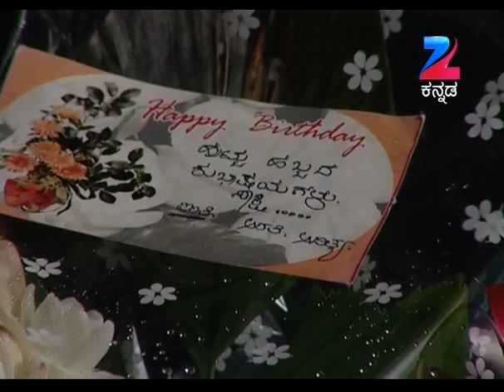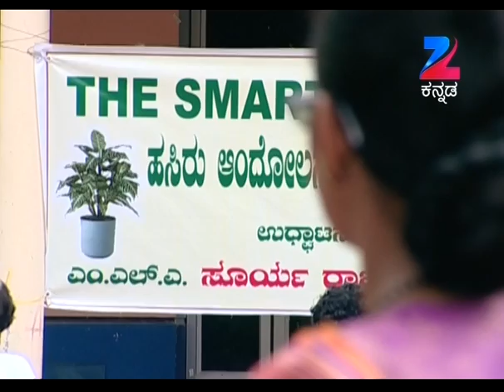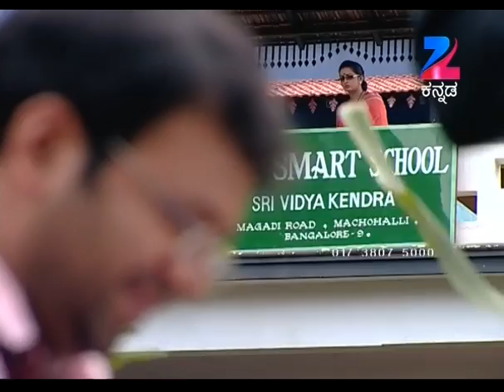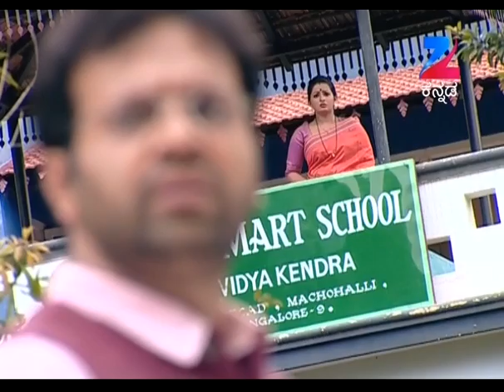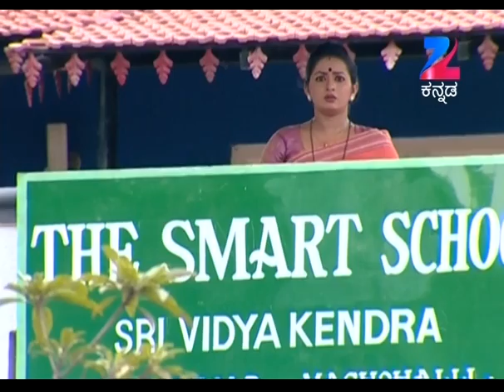Punar Vivaha - Kannada TV Serial - August 11, 2014 - Full Episode 353 - Zee Kannada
Harika faces humiliation when she lies about her husband in front of her friends. Vasundhara notices the argument between Akhil and Harika. Later, Vasundhara discusses Akhil's life with Abhiram.

Show Name : Punarvivaha
Producer/Star Cast : Anusha Naik , Anushka Udoshi
Episode No : 353